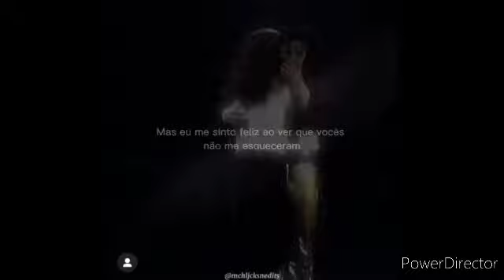Michael Jackson 12 years you passed away